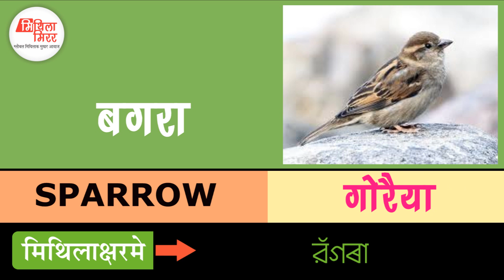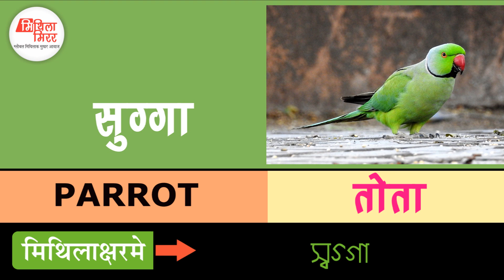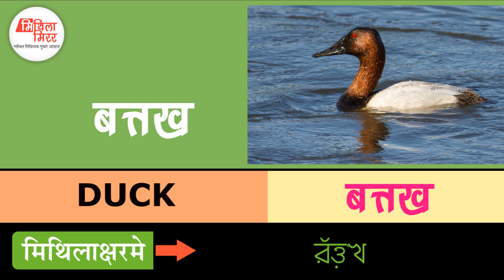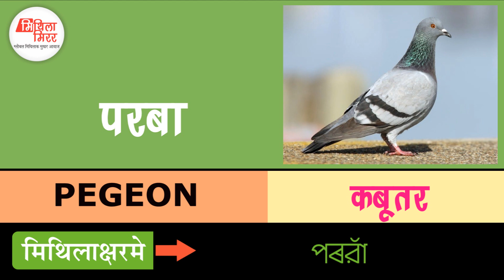किछु चिड़ैय चुनमुन्नीक नाम देवनागरी, रोमन आ मिथिलाक्षरमे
Chief Editor : Lalit Narayan Jha
Bureau Chief : Rajiv Choudhary
Producer : Kamal Mohan Thakur